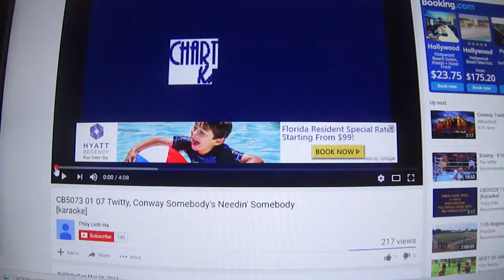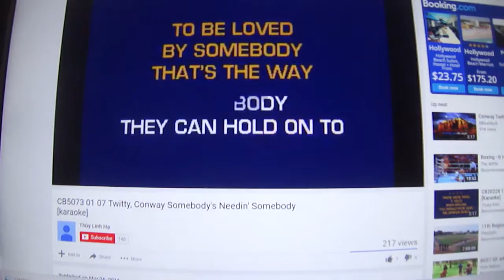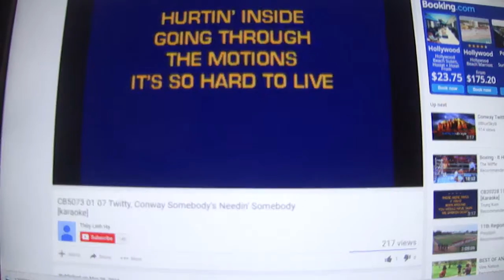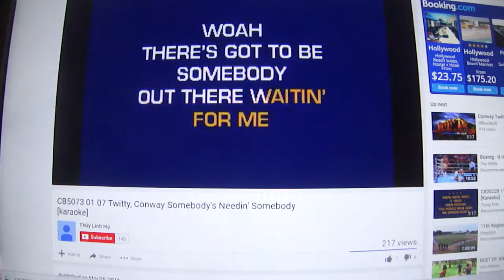Somebody's Needin Somebody